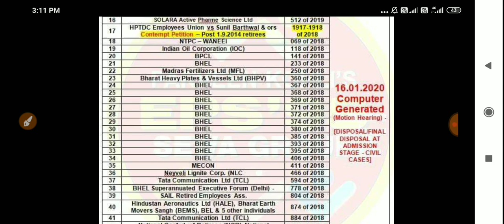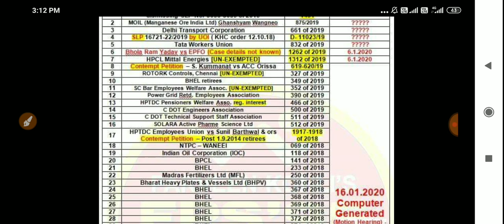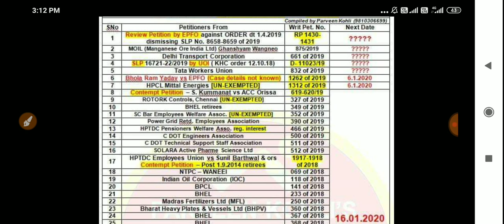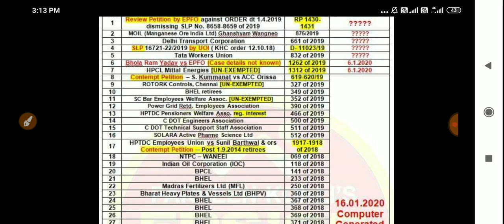EPS 95 Pension Increase Update Supreme Court of India EPS95 Pensioners EPFO,EPF News 2019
I had already predicted about the date change of the final disposal. It will continue unless agitation .Meaning less post pone no justice in supreme Court order no value why should given next date so sad pension scheme 2014.

CJI has time for all other job except to hear n give verdict in epfo case.recently so has solved Maharashtra govt case n reduce time from 15 days to one day sc that govt can be formed.also they have opened court in early morning so that fernavis can form govt .It clearly indicates that they will not solve our problem.these white colour job people can not understand problem faced by industry people doing hard job in hazardous condition for 35 to 40 years n demanding their own money.

*Queries solved*
1) PF Benefits For Employees
2) PF Benefits IN HINDI
3) epf latest news in hindi 2018
4) pf latest news today in hindi 2018
5) EPFO New Update 2018 / epfo news in budget
6) epf new password , epf pension news
7) link kyc with uan , uan news , bank account with uan
8) how to link bank with uan
9) pf balance check online 2018
10) pf kaise nikale , pf kaise check kare